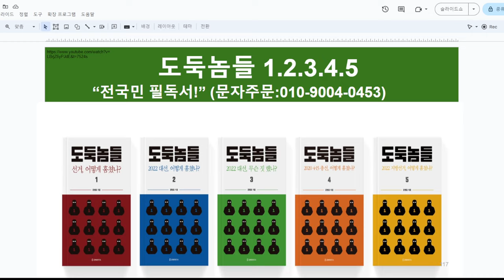윤석열 흐릿함 / 끝까지 뭉갤 모양 / 역사적 책임, 도의적, 인간적, 법적 책임 면하기 어려울 것 / 국민을 영원한 선거사기 상태로 밀어넣는것 [공병호TV]